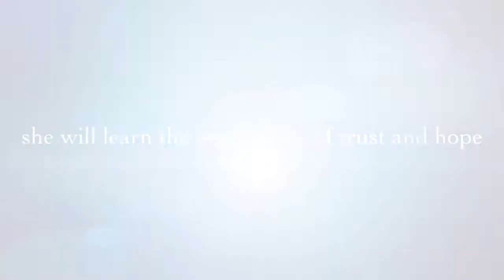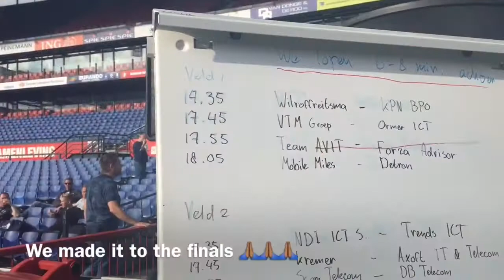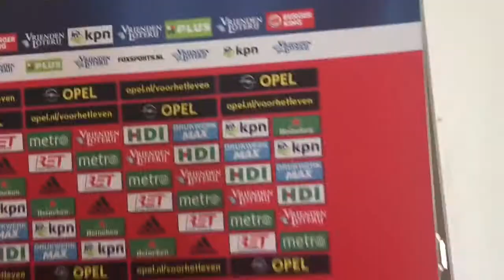THE NETHERLANDS : BEER, FUTBOL, AND WEED BEYOND AMSTERDAM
I am currently in Holland before I move to Africa next month. This country is filled with so much beer, hot guys, old sites, weed, and fun outside of Amsterdam. My best friend lives in Almere (20 min from Amsterdam) and this video shows that Holland is much more than Amsterdam. Have a lovely day